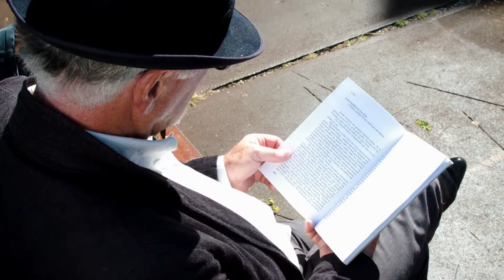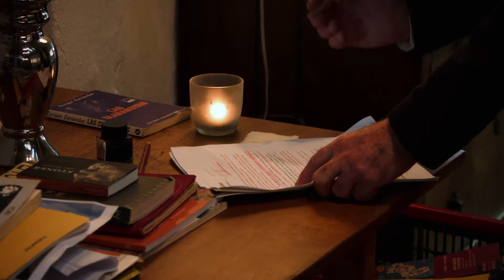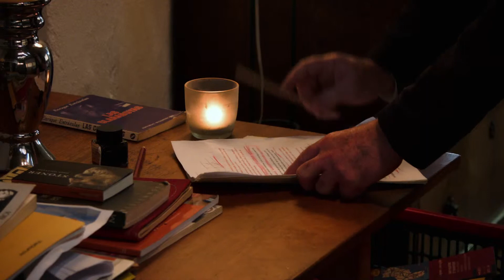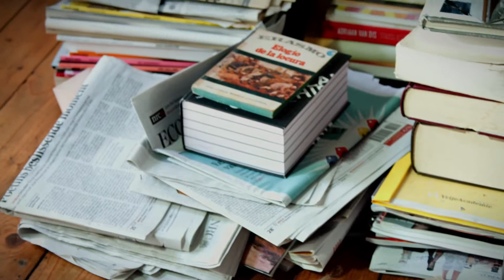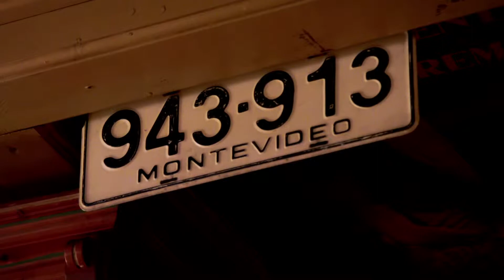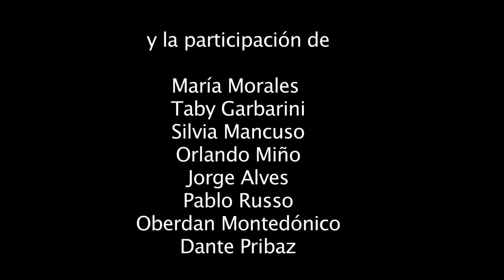El pozo del alma - The pit of the soul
Escrita y dirigida por Jorge Menoni
A Juan Carlos Onetti
Nuestras historias se vuelven más interesantes cuando las hemos perdido.¿Que pasa entonces cuando a través de la ficción se puede volver al ayer?, ¿se puede cambiar el pasado?
El film recrea un instante al borde del sueño, entre  la muerte y la ficción en donde un famoso escritor, ya viejo , se atreve a desafiar la historia lineal que nos fue adjudicada.  En un ultimo intento de sobrevivencia antes el acoso de la cotidianidad ,intenta adelantarse a su  muerte y retrocede 40 anios en el tiempo para regresar al lugar donde quizás fue feliz, el interminable pozo del  alma.
Our stories become more interesting once they are lost.
What happens then when through fiction we return to the past? Can that past be transformed?
The film recreates a moment on the dream´s edge between death and fiction where a famous writer, already old, dares to challenge the linear history thas was giving to us.
In a last attempt for survivival before the harassment of everyday life, he tries to anticipate his own death and goes back 40 years in time to return to where he perhaps was happy: the endless pit of the soul.

Con la actuación de Roberto Genta Quaglia, Zeze Bueno De Mesquita Pino y la participación de, María Morales , Taby Garbarini, Silvia Mancuso, Orlando Miño, Jorge Alves, Pablo Russo, Oberdan Montedónico, Dante Pribaz
Director de fotografía y Cámara: Julio E Valdes
Montaje: Giselle Micolo
Traducida al inglés por : Roberto LieschkeAgradecimientos: Restaurant Luna, Karina Van Den Ban
Producción: Cinearte Montevideo -- Amsterdam. 2015
Izi-Motion